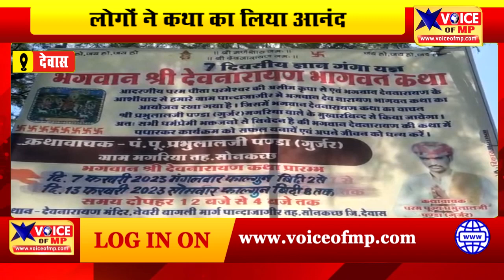देवास के नेवरी में ज्ञान गंगा यज्ञ एवं श्री देवनारायण जी की कथा में सैकड़ों लोगों ने लिया आनंद